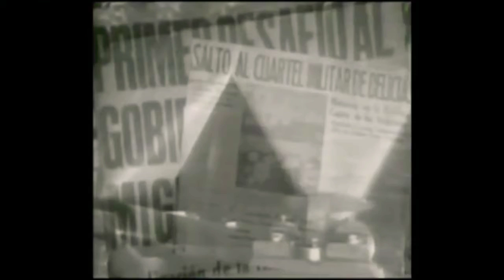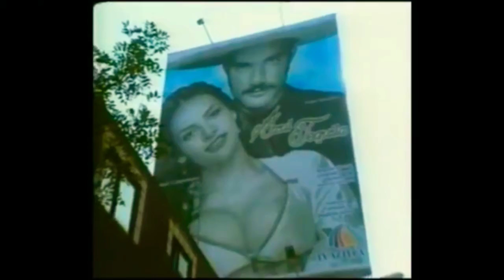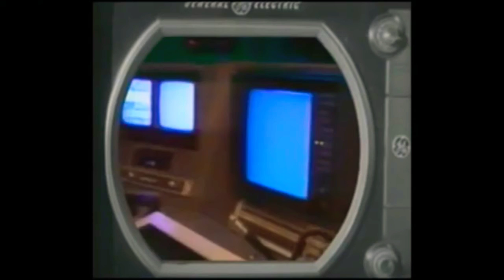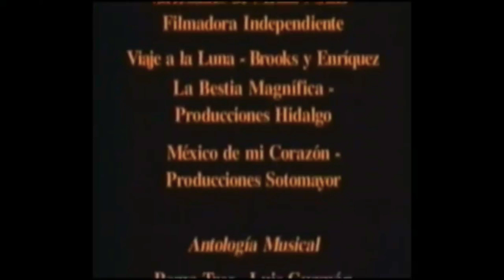MEXICO SIGLO XX - 1999